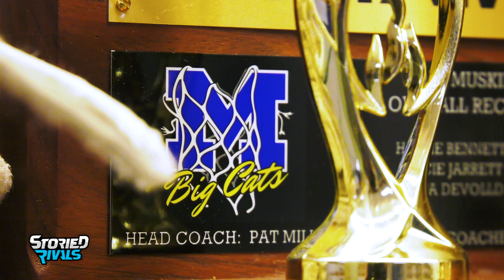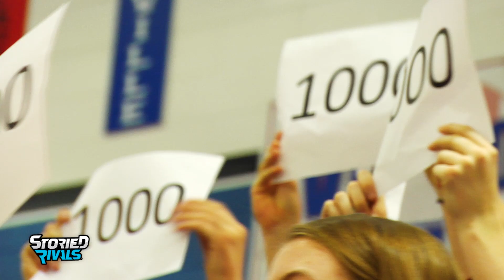PROMISE KEPT | Maysville's Pat Miller Leaves Legacy of Success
All it took was a pinky promise from an elementary-aged Bailee Smith to convince Pat Miller that he needed to coach Maysville girls basketball for quite a few more seasons.

Nearly 350 wins and 18 years later, Miller fulfilled his commitment to Smith. The rest is history.

In April, Miller officially turned in his resignation to step down as the head coach of the Big Cats marking the end of one of the MVL's most successful coaching tenures.

Since he took over in 2003, Miller and his Lady Panthers racked up 7 MVL championships including 4 in a row from 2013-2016, four district crowns, and a pair of regional runner-up finishes. He won 80 percent of the games he coached in with at least 18 wins in 12 different seasons and enjoyed 20-plus wins seven different times.

As expected, Miller attempted to sneak into retirement without anyone noticing, but we couldn't let that happen. We needed to hear from him one last time to share some of the unforgettable moments from a fantastic career.

This is our Career Conversation with Pat Miller.